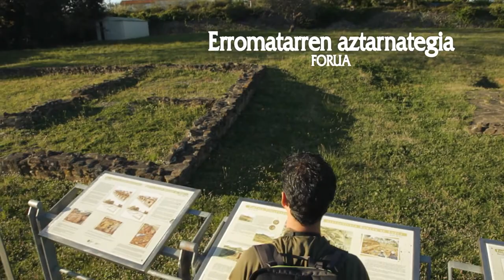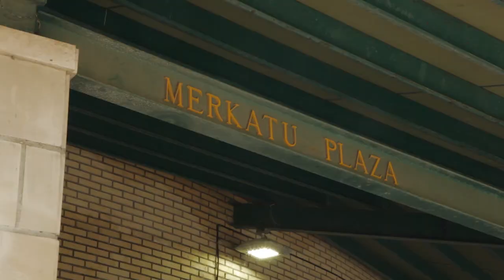Oka itsasadarreko goi-estuarioa. Ondare kulturala